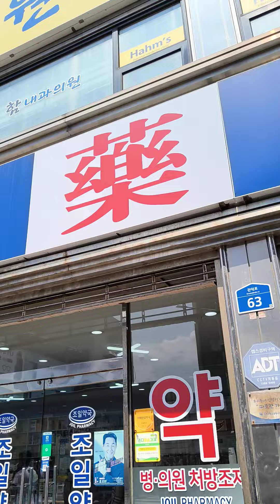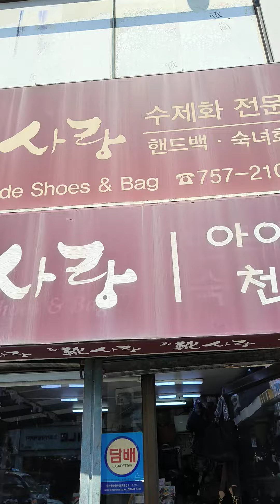Shopping Time at Jeju City